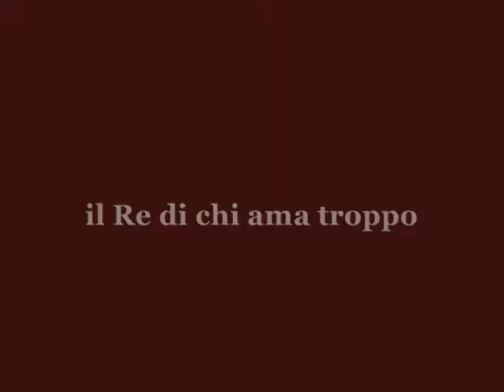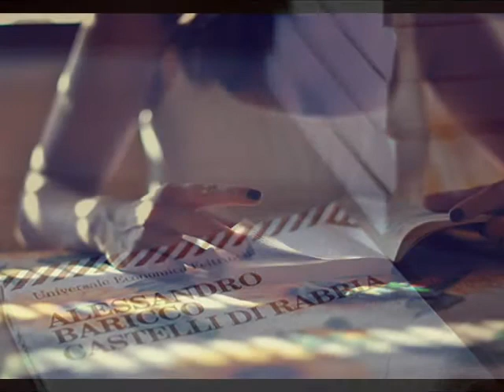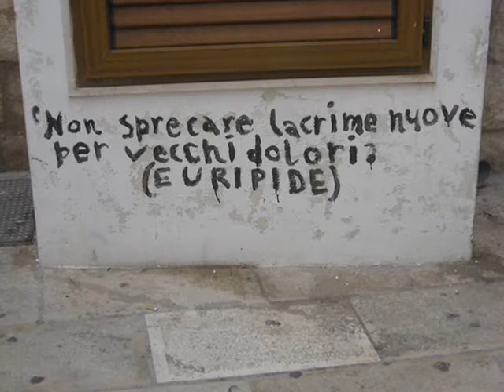il Re di chi ama troppo - F. Mannoia e T. Ferro